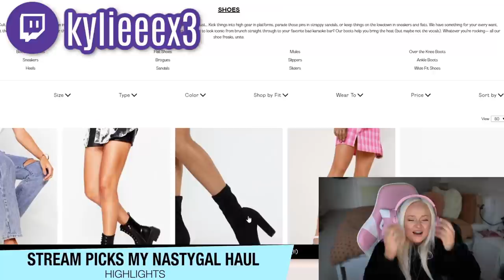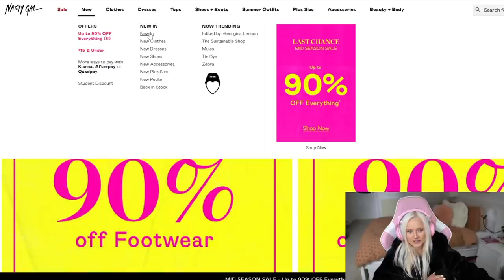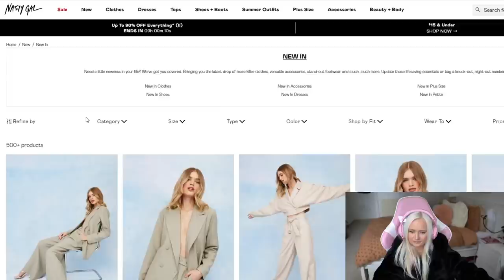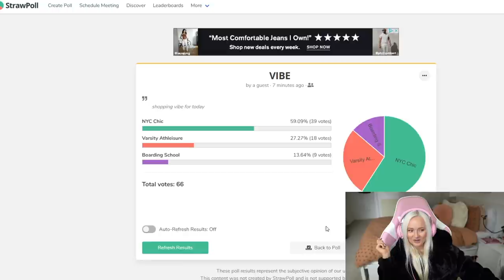TWITCH STREAM PICKS MY NASTYGAL HAUL!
Today I reveal the items my live stream picked out for me!

Some links are affiliate links from which I get a small commission, which does not affect you as a customer at all, but helps me keep on making videos for you guys! All opinions are my own :)

LINKS:
Western Woven Engraved Buckle Belt
Oversized Tailored Long Sleeve Blazer in WHITE
Faux Leather Croc Box Shoulder Bag
Cowl Neck Satin Cami
Oversized Tailored Long Sleeve Blazer in PINK
Tailored Paperbag Waist Wide Leg Pants
Varsity Graphic Turn Up Sweatpants
Slouchy Fluffy Knit Cardigan
Linen Square Neck Strappy Mini Dress
Angel Cherub Candle
Pink Flat Cat Eye Sunglasses
Cropped Strapless Seam Detail Corset Top
Sparkly Tiered Mesh Mini Dress
Canvas Flatform High Top Sneakers

*All sizes are either medium (M) or US size 6 (UK size 10)*

LINKS FOR MY SETUP:
Razer - Goliathus Extended Chroma Gaming Mouse Pad with RGB Lighting - Quartz Pink
Razer - Basilisk V2 Wired Optical Gaming Mouse
Razer - Kraken Wired Stereo Gaming Headset - Quartz Pink
Base Station V2 Chroma USB Hub Headset Stand with USB 3.1 Hub and 7.1 Surround Sound powered by Razer Chroma™ RGB - Quartz
Razer - Arctech Slim Case for Apple® iPhone® 11 Pro Max - Quartz
Razer - Seirēn X USB Super Cardioid Condenser Microphone - Razer
Sony - Alpha a6400 Mirrorless 4K Video Camera
Elgato Game Capture HD60s - 27" Monitor (I have 2)
PC - Custom CyberPower AMD Ryzen 9 Processor
Pink Gaming Chair
Desk is Ikea white tabletop with two Alex drawers.
Camera Lights